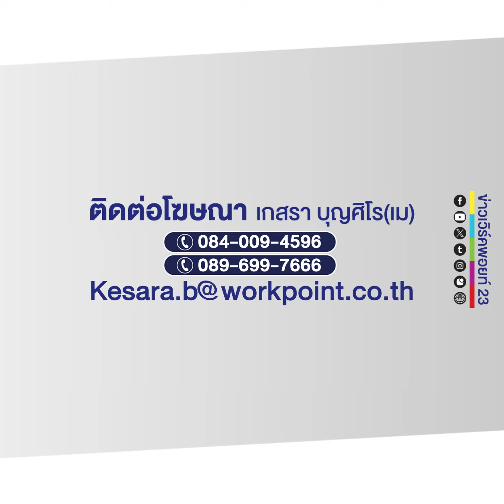วางแผนล้อมจับโจรลูกแก้ว ย่องเบาบ้านหรู จับตัวยาก